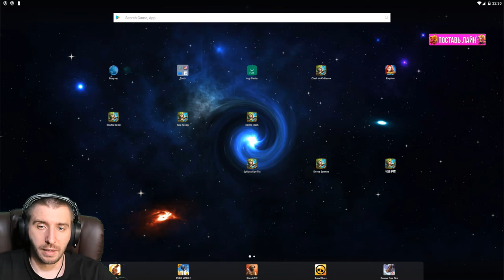НЕТ СЛОВ \ ЭТО БИГФУТ 13-13 \ БИТВА ЗАМКОВ \ CASTLE CLASH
ПРОКАЧАЛ БИГФУТА НА 13-13 И ОФИГЕЛ.БИТВА ЗАМКОВ